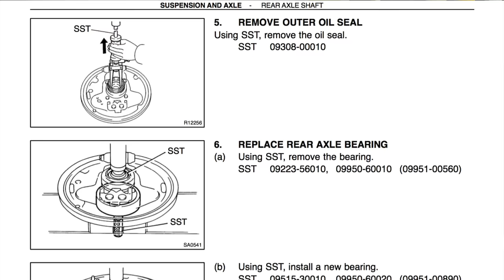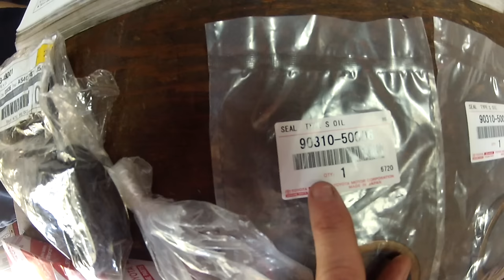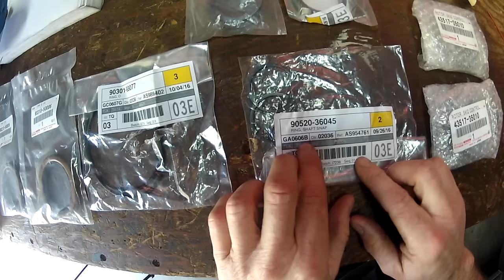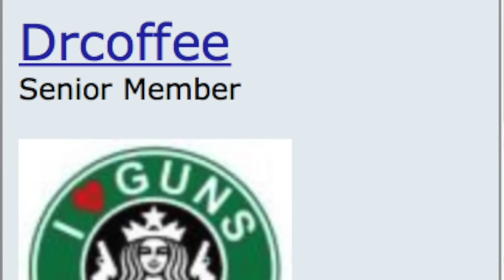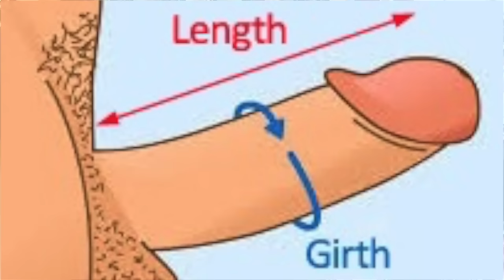Toyota Rear Axle Seal/Bearing Replacement (ABS Rearend)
*Did our video help you?  If so, consider buying us a beer

**IMPORTANT INFORMATION.  PLEASE READ THIS AND ALSO THE COMMENT WE PINNED**
In this video, we show you how to replace the seals, bearings and retainers on a 3rd Gen 4runner with a ABS rearend.  This repair would also relate to other Toyota vehicles like the older pickups, 1st Gen Tacomas and 1st Gen Tundras.

** One thing I forgot to mention in the video is a clogged breather could be the cause of a leaking axle seal.  The excessive pressure finds the path of least resistance and that's the oil seals at the ends of the axle housing.

**PARTS**
**2001 and 2002 3rd Gen 4runners use a different bearing than the 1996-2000.**
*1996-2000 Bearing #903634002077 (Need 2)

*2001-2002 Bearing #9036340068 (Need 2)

*Dust Seals (Need 2)
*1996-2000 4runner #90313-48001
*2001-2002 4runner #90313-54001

*Inner Axle Seals #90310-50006 (Need 2)

*Axle Housing O-Rings #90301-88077 (Need 2) - Product picture is deceiving.  You only get one, not five like the picture shows.

*Retainers #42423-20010 (Need 4) - You can reuse 2 to save money.  Read the comment we pinned - Bullet point #1.

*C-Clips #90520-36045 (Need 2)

*ABS Skid Control Rings #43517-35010 (Need 2) - You can reuse these to save money. Read the comment we pinned - Bullet point #1.

*Rear Differential Drain & Fill Plug Crush Washers #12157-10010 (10 Pack)

*Brake Cleaner

*Red Line 75W90 GL-5 Full Synthetic Gear Oil (I use this for the transfer case and both differentials)

**HELPFUL TOOLS:**
*If you're looking for other tools not used in this video, check out Timmy's Master Tool List.*

*Durasolid Bearing Puller Tool - We no longer recommend this tool.  We suggest you buy the tool below from Duane's Ebay Store.

*Toyota Axle Bearing Puller/Installer
The tool we now recommend is made by this guy Duane that sells them via Ebay.  There are Ebay stores selling a Chinese Copy of Duane's tool.  Duane makes his tools at his home in Omaha Nebraska.  Please support Duane and Buy American!

*Axle Puller/Installer Set on Duane's Ebay store:

*6 Ton Jack Stands

*Heavy Duty Rubber Wheel Chock

*Dewalt 1/2" Drive Impact Gun

*Dewalt Batteries

*Dewalt Battery Charger

*Plastic Mallet

*1/2” Drive Breaker Bar - 12” Long

*1/2" Drive Flex Head Gear Wrench Ratchet

*1/2” Drive 6 Point Standard Metric Socket Set

*Straight Needle Nose Pliers

*Flex Head Flare Nut Wrench Set

*1/4" and 3/8" Flex Head Ratchet Set

*3/8” Drive Regular Extension Set

*3/8" Drive 6 Point Metric Standard Socket Set

*Adjustable Spark Plug Wire Puller

*1/2” Drive 6 Point Deep Metric Socket Set

*Long Set of Ratcheting Box End Wrenches

*Medium Size Magnetic Parts/Tool Tray

*Brass Hammer

*Brass Drift Set

*OTC 4518 Puller Set

*Flex Head Box End Wrench Set

*Snap Ring Pliers

*Lineman Pliers

Press Sleeve Kit

*Mini Grease Gun

*Red Devil All Purpose Grease

*OTC Slide Hammer Pullet Set

*Lisle Adjustable Seal Puller

*OTC 4507 Bearing Race and Seal Driver Set

*CDI 1/2" Drive Foot Pound Torque Wrench

*CDI 3/8" Drive Foot Pound Torque Wrench

*Gear Oil Pump

3" ABS Clean-Out and Cap - you can pick these up at any hardware store.